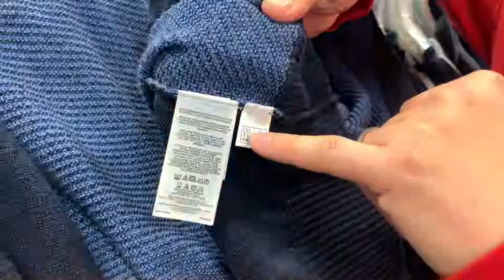Sourcing items at Goodwill to resell LIVE Haul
Live Haul at GOODWILL.
Tip, Tricks, and BOLOS to watch out for.